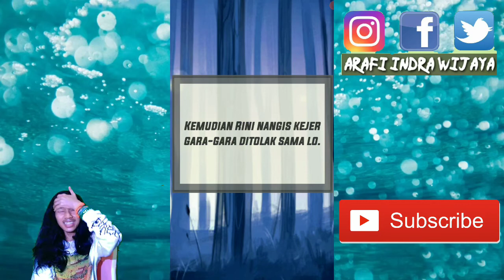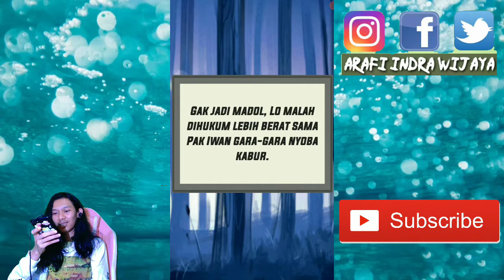Di AJAK BANDEL LAGI DONG! - Kode Keras Cowo Dari Cewe part 86 (GAMES)